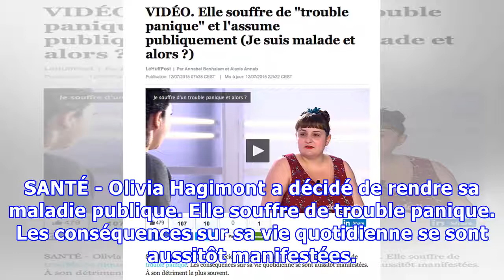VIDÉO. Elle souffre de "trouble panique" et l'assume publiquement (Je suis malade et alors ?)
SANTÉ - Olivia Hagimont a décidé de rendre sa maladie publique. Elle souffre de trouble panique. Les conséquences sur sa vie quotidienne se sont aussitôt manifestées. À son détriment le plus souvent. Mais elle estime son combat si essentiel que rien ne la fera reculer. Elle souhaite ancrer la maladi...